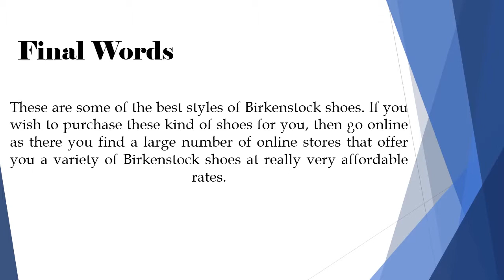Keep your Feet Healthier with Different Kind of Birkenstock Shoes | Petesshoesonline.com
About Birkenstock Shoes-The long heritage of Birkenstock shoes began in Germany with a shoemaker named Johann Adam Birkenstock. He soon began to create the Birkenstock footwear range in 1774.See more informtaion about your favorate shoes.